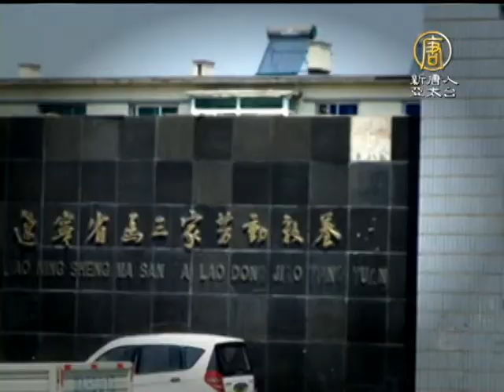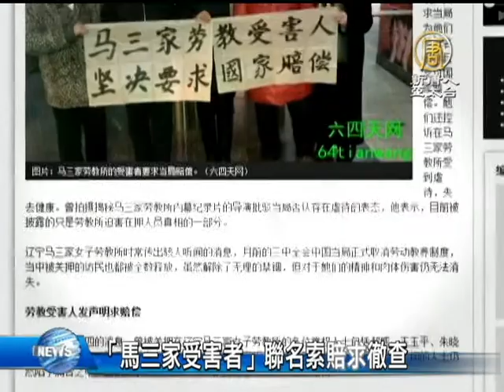【中國新聞】[禁聞]「馬三家受害者」聯名索賠求徹查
2014_穿越時空_互動大展_夢時代 ♥ 憑「好康護照」再抽新春納福超值大紅包!

【中國新聞】禁聞「馬三家受害者」聯名索賠求徹查【新唐人亞太台2014年1月4日訊】在中共當局宣布正式廢止勞教制度後，雖然部分被關押勞教人員得以重獲自由，但是他們在勞教期間所受到的身心摧殘，卻成了永遠無法彌合的傷口。日前，有著 「人間地獄」之稱的「遼寧馬三家女子勞教所」，被公開索賠。多名曾被關押人員聯名要求當局﹕徹查「馬三家勞教所」違法和虐待勞教人員的事實，並且要求追究相關人員刑事責任，支付國家賠償。

曾被關押在遼寧馬三家女子勞教所的多名維權人士——郝威、朱曉明、劉玉玲、李文娟等人，日前，聯名在網上發表了「馬三家受害者勞教賠償聲明」。聲明中 她們控訴「馬三家勞教所」多項違法違規現象，並要求當局為她們平反和恢複名譽，賠償她們肉體和精神上所受到的傷害。

遼寧馬三家女子勞教所 勞教釋放人員 郝威： 「主要(聲明)內容一個是揭露馬三家違反國家所有規定，國家規定每天有3小時的文化課學習， 我們沒有學習時間，全部都幹活，而且每天超時勞動。國家規定每天6小時幹活，我們都幹活9小時以上。 一個是暴力多，就是在車間裡打、在寢室打，有警察打、 也有代工打。 採取的各種手段，非常的惡劣。

郝威指出，「馬三家女子勞教所」內，被非法勞教現象極為普遍，很多人甚至連最起碼的勞教手續都沒有，就被公安部門隨意找個理由關進勞教所。

郝威：「我們這裏很多人都沒有手續， 就是我們老百姓拿不到手續也被關押， 還有一點就是，不符合抓起來勞教的人員，有的是所外執行的手續，它也抓進去幹活。還有一些是60歲以上的，還有一些殘疾人都抓進去了，還有就是上訪舉報的人員。 你說，這樣的關押在中國都能成為合法性，這是很可怕的，想抓誰抓誰，它就是抓勞力，就是讓我們做苦工。」

聲明中還列舉「馬三家勞教所」長年不提供熱水﹑強制抽血、不給體檢、強制帶病作勞動等現象，導致很多人離開勞教所時，身患傳染病或重病，甚至得了癌症。

聲明要求當局必須追究違法官員和公安系統的刑事責任，同時給予受害者們國家賠償。

大陸維權律師 江天勇：「一個批准勞教的勞教管理委員會，它們應該就它們的批准行為，造成公民的權利受損害，比如剝奪公民的人身自由，它應當承擔這種賠償責任。在執行這個過程中，有些具體勞教人員他們因為毆打、虐待的行為，他們應當被追究責任。然後造成損害、經濟損失、精神損害的，勞教所應該承擔賠償責任。 具體抓的人要承擔這種責任。」

為了呼籲當局徹查「馬三家勞教所」，這群「馬三家受害者」們四處奔波，但四處吃閉門羹

郝威： 「我們原來是打算走法院，不走信訪，但是法院不給立案。 我去了好幾趟司法部的信訪， 它直接就告訴我們，年初新聞媒體報導的馬三家的報導，它不認可，說是遼寧政府的行為。它把責任全推給遼寧政府。」

大陸維權律師江天勇指出，司法部的說法純屬詭辯。因為遼寧省「馬三家勞教所」直屬於「遼寧省勞動教養管理局」，而勞教管理局又直屬於遼寧省司法廳。而且中共維穩一向是從上到下一盤棋，地方公﹑檢﹑法﹑司部門往往秉著中央政法委、公安部的旨意辦事，怎麼能把所有責任都推卸給地方政府呢？江天勇認為，「馬三家」存在的罪惡，中共從最高當局到地方政府都有責任。